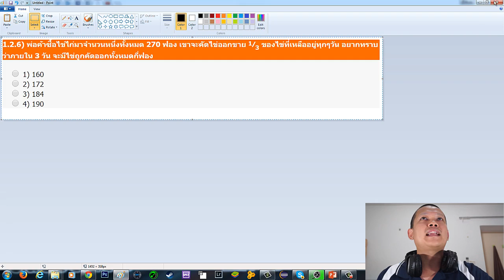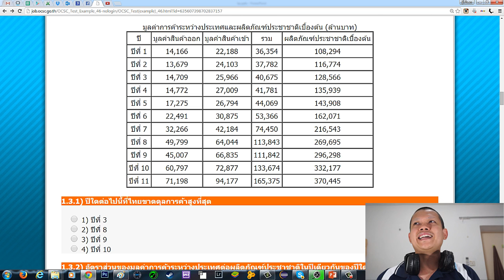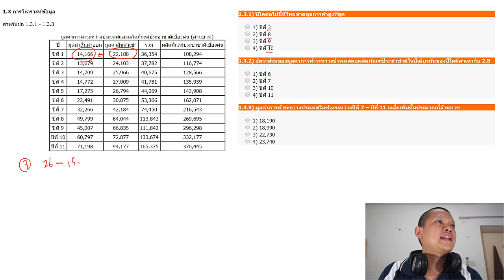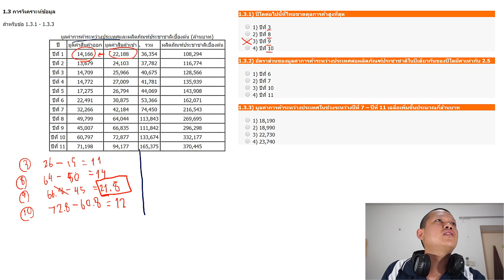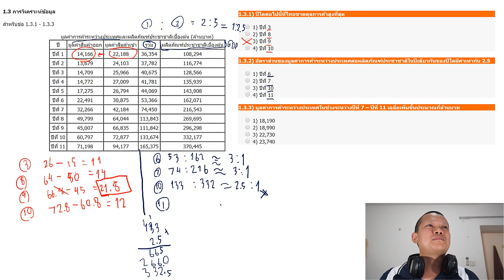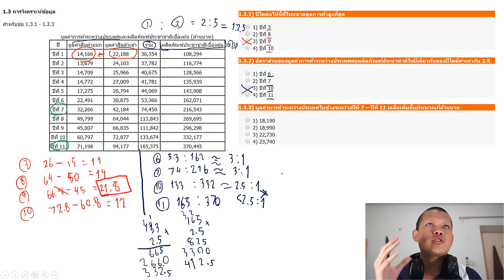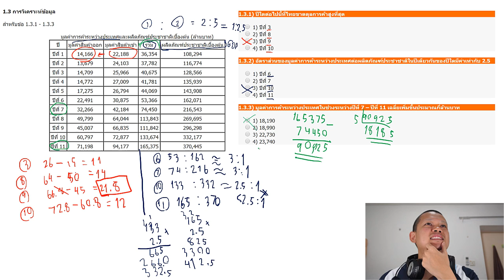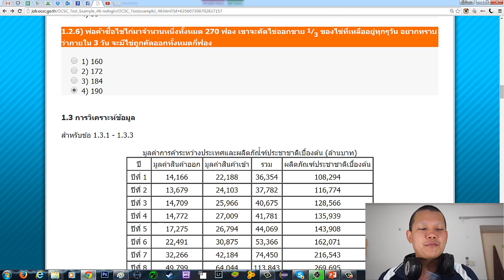สอบ กพ กับ กฤติสันติ์ EP4 - วิเคราะห์ข้อมูล